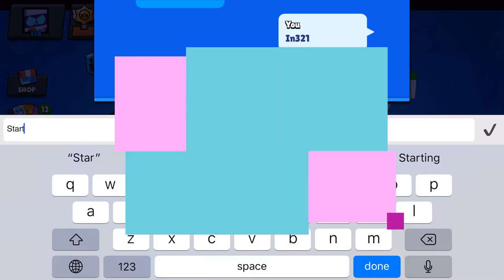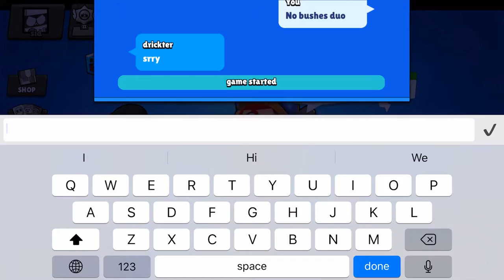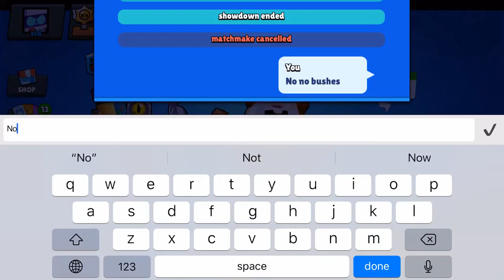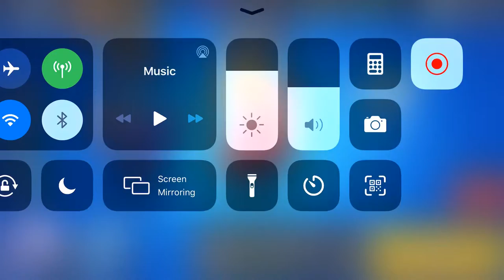BRAWL STARS GAMEPLAY (EPIC FAIL)